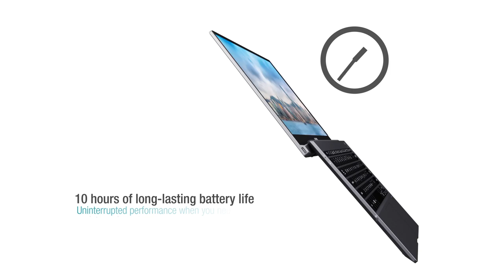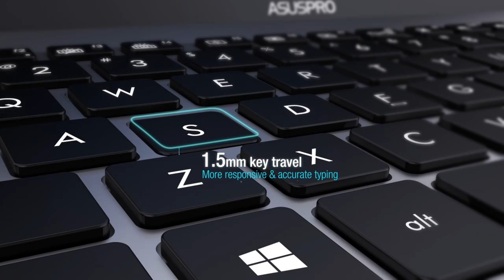World's Lightest 14' Business Notebook - ASUSPRO B9440 | ASUS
The ASUSPRO B9440 provides the enviable ultra-lightness, durable robustness and larger display necessary to remain on top of business anytime and anywhere in the world. Weighing just 1.05kg ,armed with military grade reliability plus the ingenious 14" full HD display on a smaller 13" chassis. Even the iconic angular edges of the B9440 embody the purpose-driven spirit of a serious business notebook. Now that's the smarter way for your business anytime and anywhere globally.